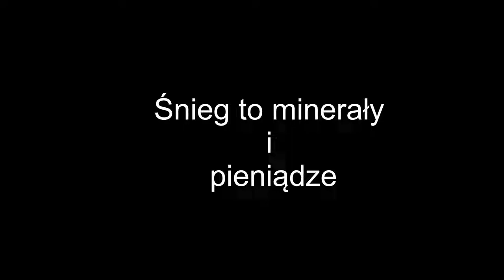Śnieg to minerały a minerały to pieniądze - Kazimierz Banasik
PREMIERA w Styczniu 2022